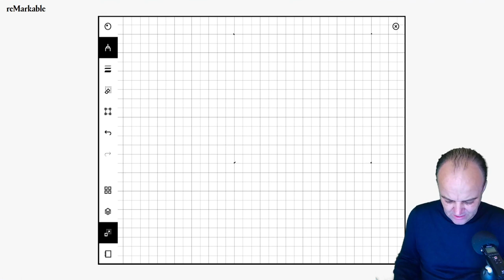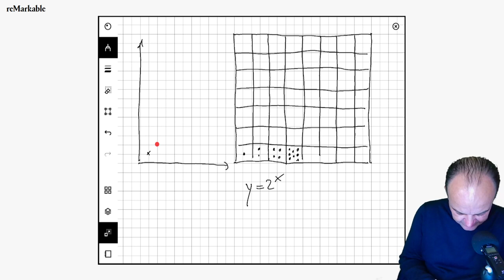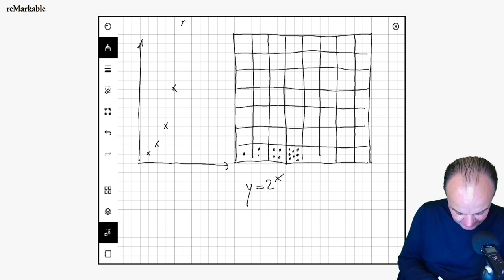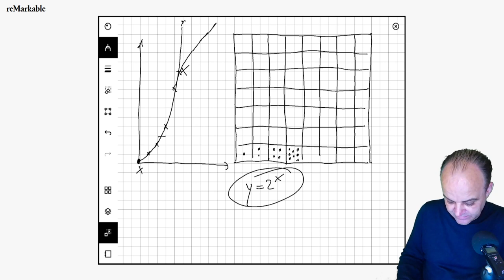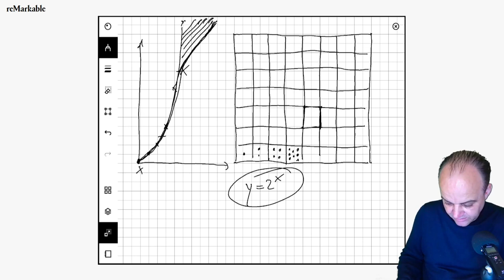Essentials #008: Wozu brauche ich denn schon Mathematik?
Wozu brauche ich denn schon Mathematik?
Aus 2^64-1 Gründen.